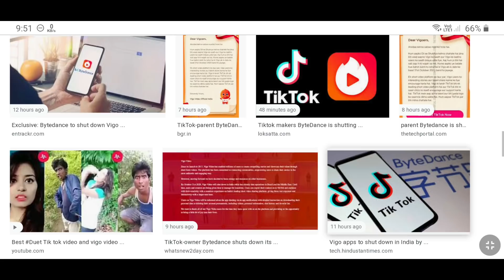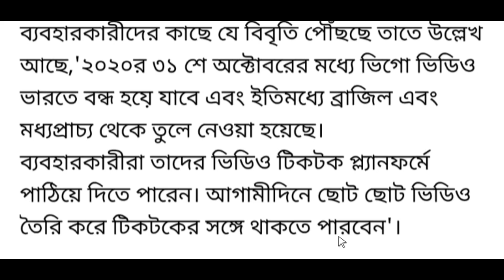Popular Vigo Video app to shut down in India users asked to download TikTok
about this video : we are talking in this video about

ByteDance is shutting down its popular Vigo Video app in India. The report comes from Entrackr first. The TikTok parent company is directing both Vigo Video and Vigo Lite app users to download TikTok instead, which has millions of users in the country right now. Vigo is set to shutdown service later this year in October.

The company in an in-app announcement informed users that the Vigo Video app will shut down on October 31 this year. In addition to the message, the prompt also includes a download link for TikTok so that users who still wish to use a short video platform can create an account on TikTok. This is making it easy for users to move from Vigo app to TikTok.

The message shown to users notes, “By October 31st 2020, Vigo Video will shut down in India while has already shut operations in Brazil and the Middle East. Until then, users and creators are being given time to manage the transition. Users can export their content on to TikTok and continue with their creativity with a seamless experience on India’s leading short video sharing platform, giving them vast exposure and interactivity with a larger user base.”

For the unaware, Vigo Video works similarly to TikTok and has the name user interface. The app lets users create and share 15-second videos on the platform with their connections. It is available on both Google Play store and Apple App store,

Similar to TikTok, Vigo app allows users to add special effects, stickers, and lip-sync music and more to make their short videos engaging and entertaining.

As noted earlier, in addition to Vigo Video app the liter version aka Vigo Lite will also be shut down in the country. The Vigo Lite, as the name suggests, is a toned-down version of the Vigo app and is for devices with low RAM and storage.

Alongside India, Vigo Video and Vigo Lite have been shut down in Brazil and the Middle East.

A report coming from TechCrunch suggests that the app is shutting down as it didn’t enjoy the same success as TikTok, which is quite popular in the country and globally.

Vigo Video app has a much lesser user base when compared to TikTok. It has around 4 million monthly active users and 1.5 million monthly active users.

We will update the story with compan’s statement as soon as we get it.

topic covered :
1) vigo video app closed

@Amader Lalgola